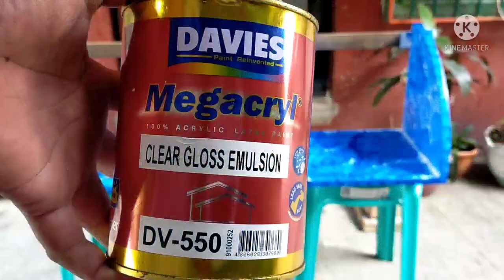How to Make a Corner Shelf diy |JUN COSTILLAS VLOG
In This Video:
00:00 Introduction
0:35   Scrap Plywood
0:55   Masilya
1:10   Painting
1:19   Making a Design
2:14   Apply Top Coat
2:20   Fix into Corner

Part 7 | how clean are new oil | JUN COSTILLAS VLOG"